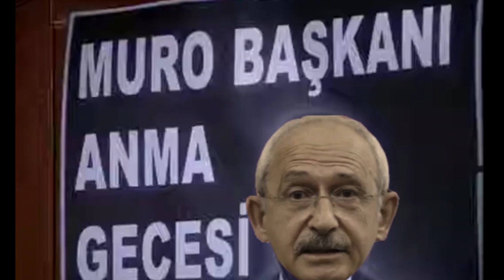Bay Kemali Anma Gecesi Komik Montaj Kılıçdaroğlu & Erdoğan komik video siyasiler Özgür Özel